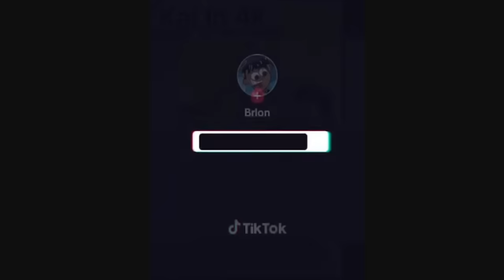7’ 4” Victor Wembanyama Build Meets Kai Cenat in RANDOM REC NBA 2K24 | 99 BLOCK is OP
Hilarious rec video where I'm showcasing my 7'4 Victor Wembanyama build & dribble moves in NBA2k24. He has a 99 block and has access to HOF Anchor, Catch & Shoot, Post fade phenom plus Gold Deadeye with a 93 mid range shot build into a unstoppable scorer in nba2k24. Combine that with a 86 Three point, amazing defense and block and this build overpowered on the court. This Victor Wembanyama BUILD is a MONSTER in the REC on NBA2K24 Today I am going to be using my 7' 4" Victor Wembanyama build on NBA2K24. Victor Wembanyama is a PROBLEM in Random REC on NBA2K24 I Took My Victor Wembanyama Build into the RANDOM REC... *it got bad* (NBA K24) 7’ 4” Victor Wembanyama Build Meets Kai Cenat in RANDOM REC NBA2K24 | 99 BLOCK is OP